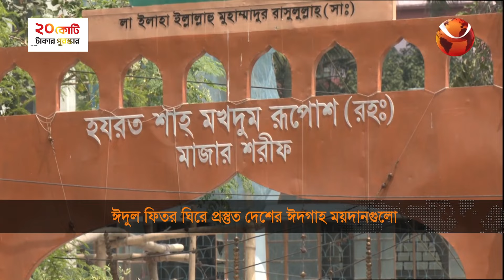জাতীয় ঈদগাহে সকাল সাড়ে ৮টায় অনুষ্ঠিত হবে প্রধান জামাত | Eid al-Fitr 2024 | Eid Jaamat | Channel 24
»» Office Address:
Bangladesh.